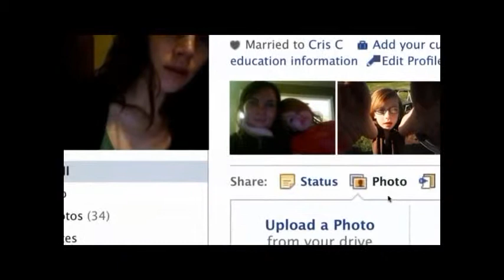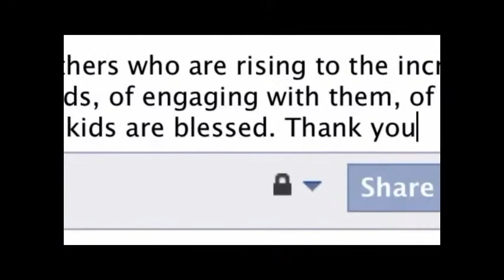Father's Day 2014 Playtime with Dad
Shown at New Life Church - June 15, 2014